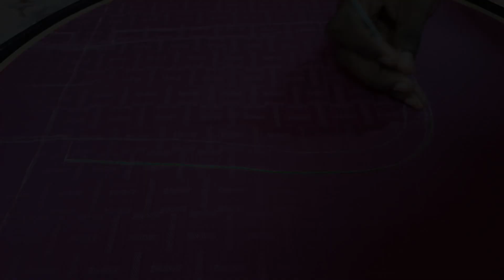Neck Design #48 |😍 Zardosi Neck Design for beginner | 😍என்னோட online class student பண்ண முதல் ஆர்டர்